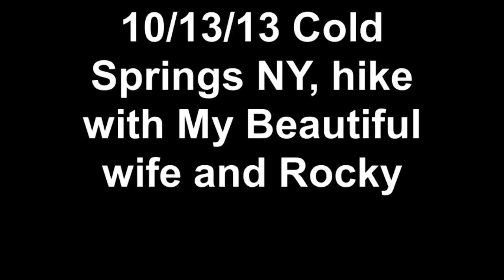Cold Springs NY, Hike with My Beautiful Wife and Rocky 10/13/13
10/13/13 Cold Springs NY, Hike with My Beautiful Wife and Rocky the wonder yellow lab.